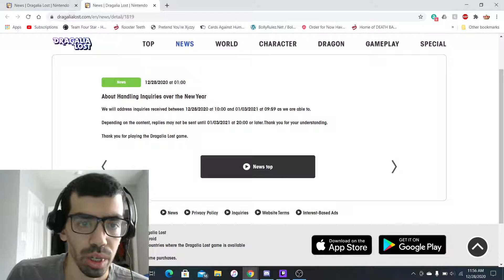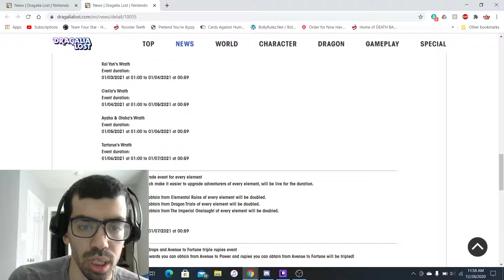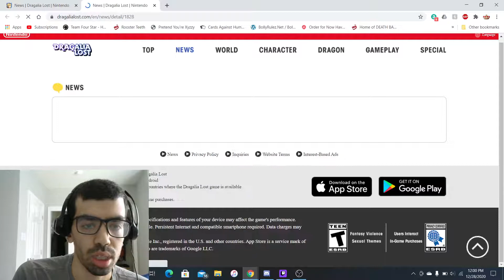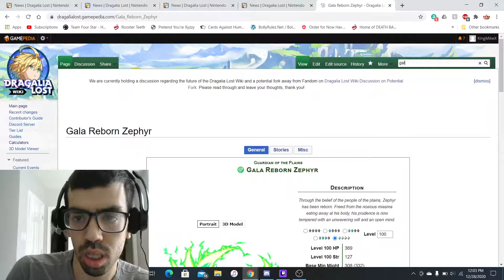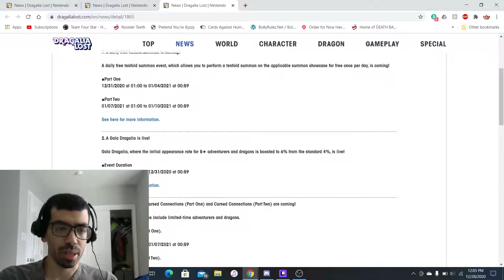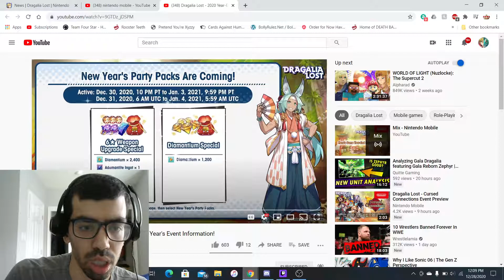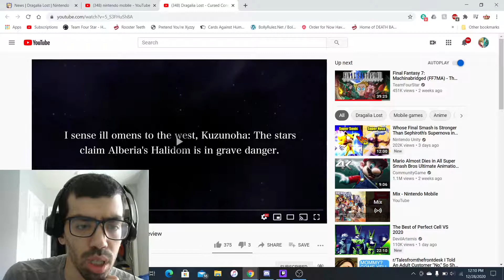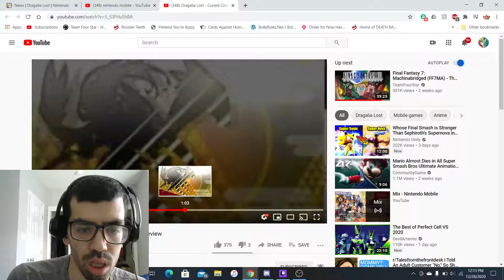Dragalia lost Year End Event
It's almost 2021 and we got a lot of event info dumped on us